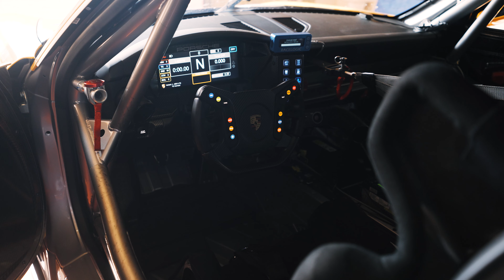ORA NON CI SONO SCUSE!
CHE BELLO ESSERE TORNATA!

Si torna a correre nel Campionato Italiano GT, questa volta Endurance insieme a Enrico Fulgenzi Racing e Kikko Galbiati!
La belva? La 992 GT3 Cup! Passo superiore per il mio secondo anno in GT, ci sono davvero i presupposti per fare bene quest'anno, NON CI SONO SCUSE!

Venite con me mentre vi racconto le mie esperienze nel modo più vero e autentico.

Un bacio, la vostra Vicky!